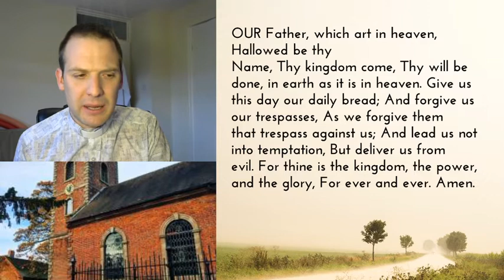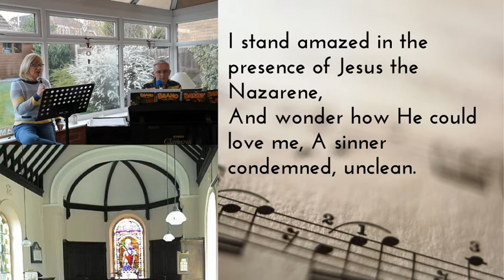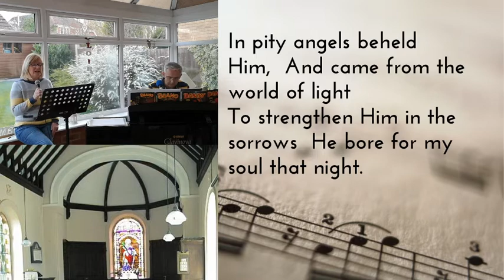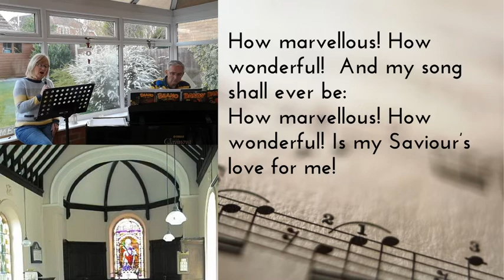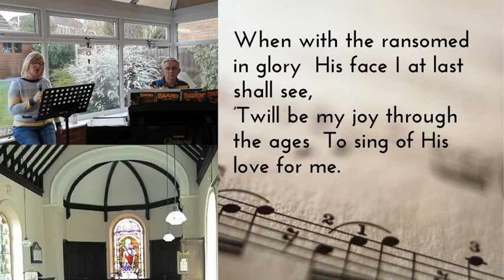BCP MP Palm Sunday 5th April 2020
Join us for singing, bible readings, prayers and a reflection for Palm Sunday as we gather to worship using the BCP Morning Prayer framework.